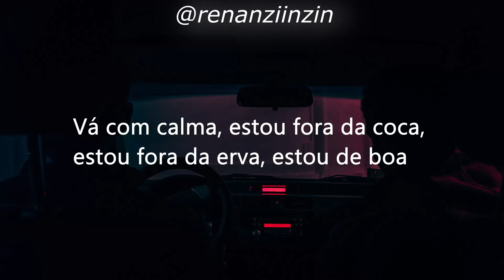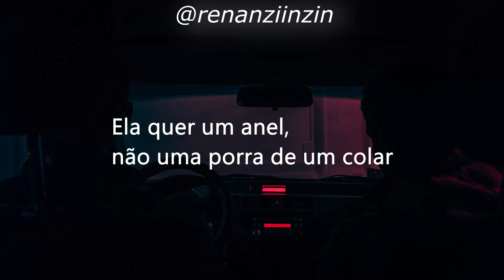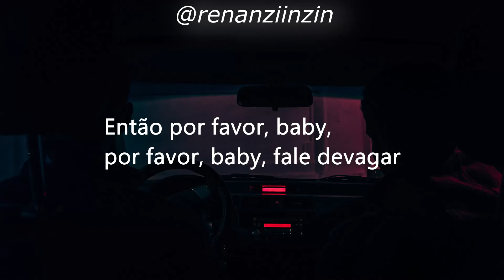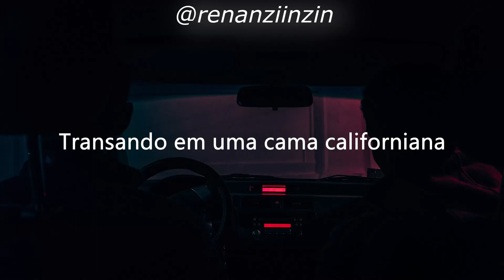blackbear - chateau (Tradução)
No love, no love, no love.